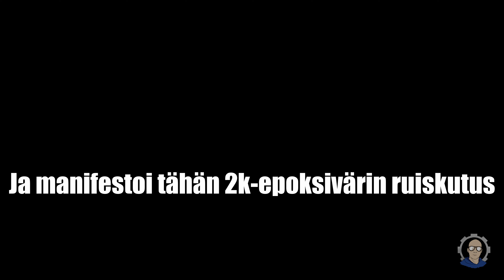En halunnut enää piiskaa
E36 Cabriossa on ollut kaikki nämä vuodet tuollainen vähän ikävän näköinen ja huonosti toimiva antenni. Nyt kun auton maalaus oli ajankohtaista, niin oli hyvä hetki poistaa se antenni kokonaan ja tietysti sitten hitsata reikä umpeen ja tasoitella se sen näköiseksi, kuin siinä ei mitään olisi ollutkaan. Antennin poistaminen ei tietenkään ollut ihan niin helppoa kuin voisi luulla. Vaikeinta taisi olla sen antennin irrottaminen, jossa lopulta piti käyttää väkivaltaa.